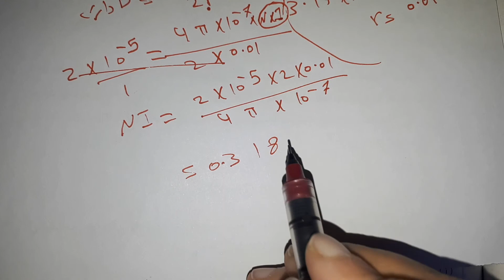عزم ثنائي القطب والتعامل مع مجهولين تالته ثانوي فيزياء